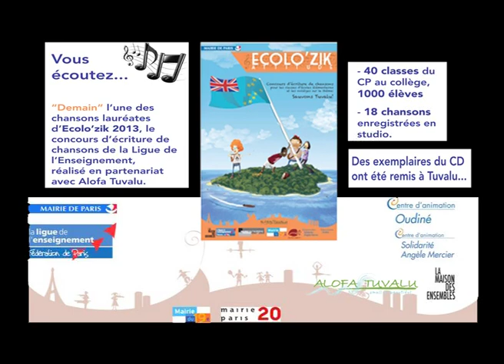"Demain"...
"Demain", a song by French kids 6th grade/year 7 (Collège Guy Flavien, Teacher : Mr Bourau-Glisia) for the Ecolozik song writing contest by  the Ligue de l'Enseignement in partnership with Alofa Tuvalu, 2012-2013 school year. Shot and edited by Nadir for La Maison des Ensembles.